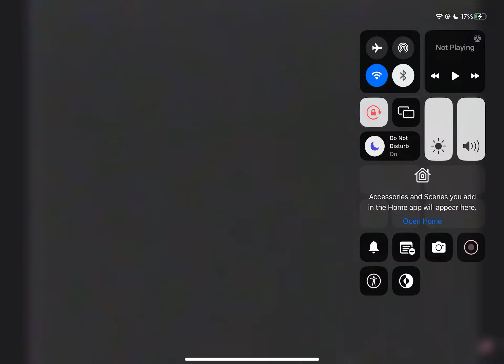May 12, 2024